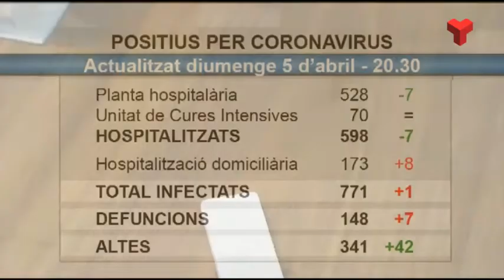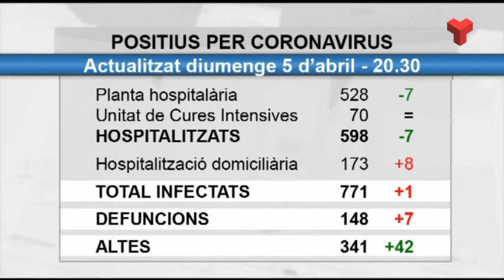En un mes s'han fet 2.300 tests de coronavirus i el 52 per cent han donat negatiu